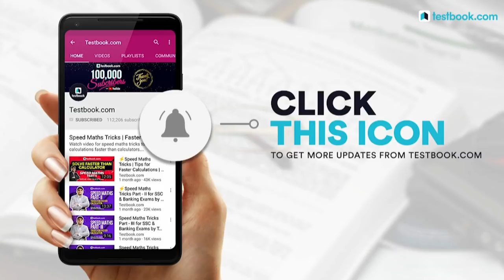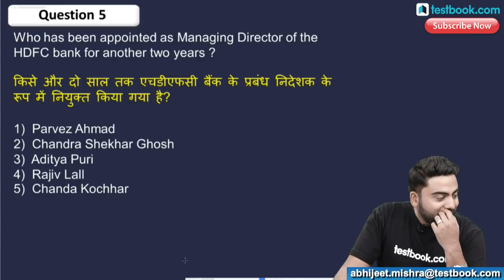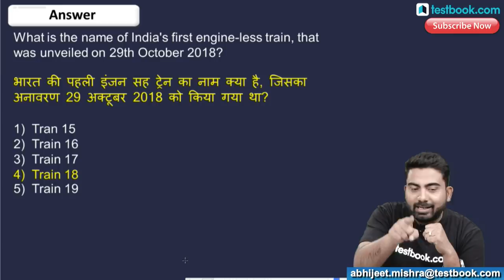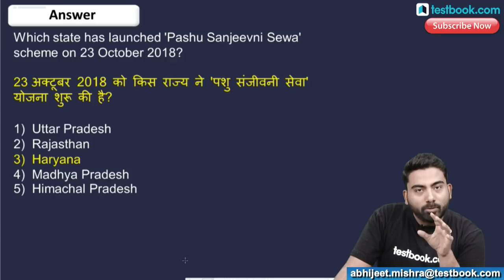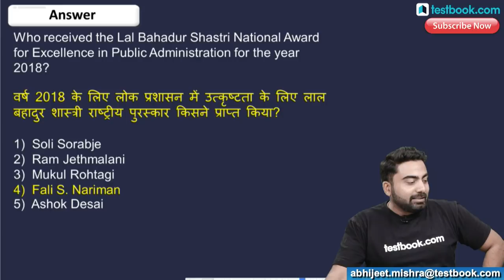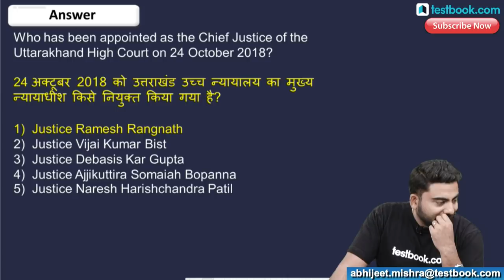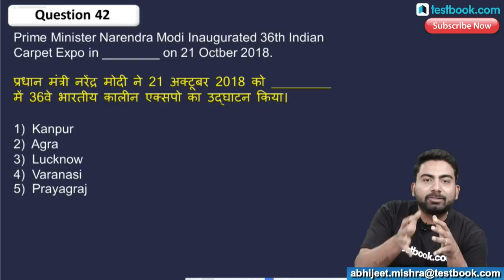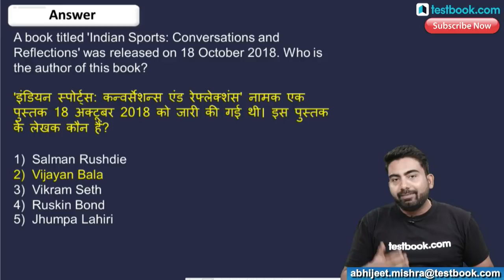Most Expected GA Questions for RRB JE Part 3 | General Awareness Questions + Tricks by Abhijeet Sir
Join Abhijeet Sir for Part 3 of Most Expected MCQs for RRB JE exam! Note down important points and revise them later to Crack any government or banking exam!